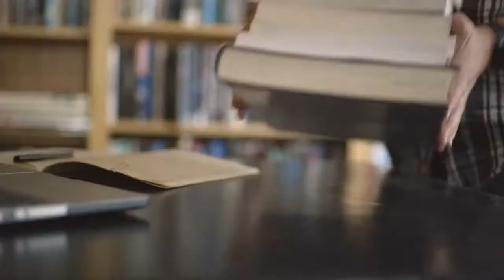Cast Images Talent | Golden 1 Credit Union Commercial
Check out Abigail Delgado, Casey McClellan, Dylan Langford, Mikaila Martinez, Serena Lee, and Shannon Mahoney in this Golden 1 commercial - shot right here in Sacramento!